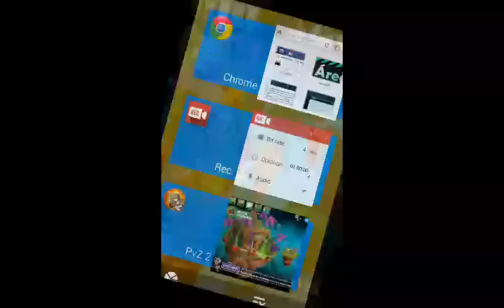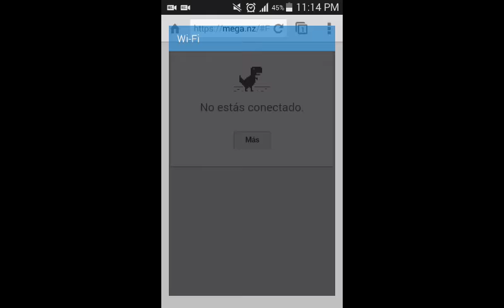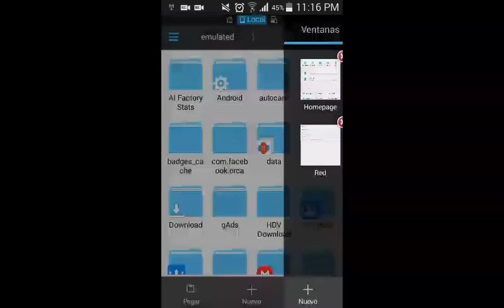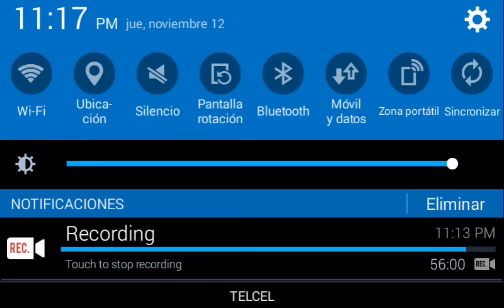Plants vs Zombies 2 - Como conseguir a Cold Snap Dragon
Saludos :3

Recuerda cerrar la tarea e ingresar sin Internet.